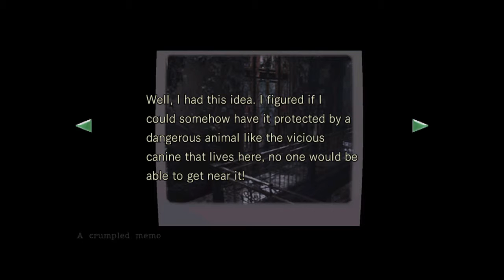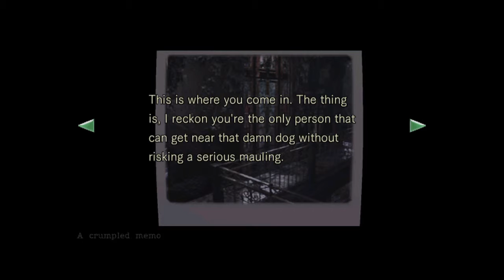Room Clearing | Cam Plays Resident Evil Part 6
Time to clean house and loot the joint! ;D